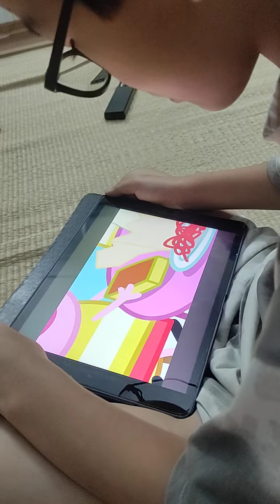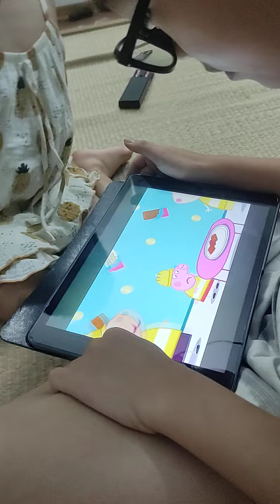hao doc peppa pig